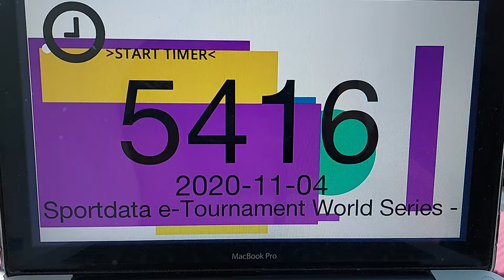Enpi Jasmine Ahmed Sportdata e-Tournament Series - Kata #5